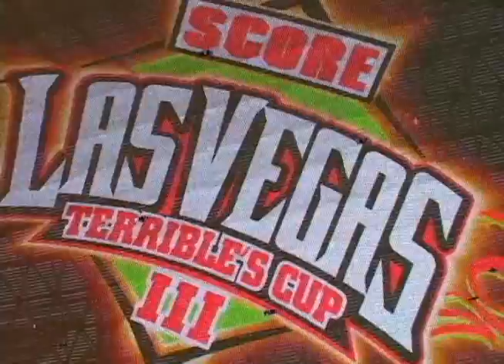Terribles Cup III Pistol Vision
Pistol Pete makes a pit crew challenge side bet w/ Cameron Steele plus action from the race AND Pistol gets the hard hitting facts on the BJ Baldwin/Rob MacCachren.